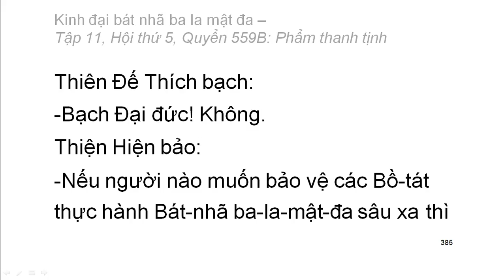600 quyển Kinh Đại Bát Nhã Ba La Mật Đa: Quyển .../600 (tiếp) (đọc lần 2) (rất hay)